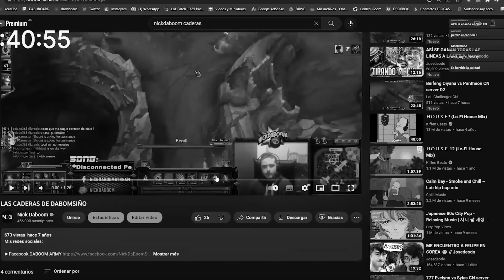OBSERVAMOS A LA MEJOR NIDALEE DE CHINA MIENTRAS CHARLAMOS CON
Hoy les traigo esta charla junto a Edward mientras observamos a la mejor Nidalee de China y explicamos un poquito algunas cosas, espero que les guste gente.